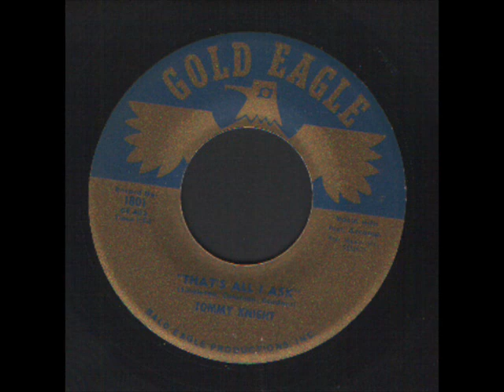Tommy Knight - That's all i ask - There's no pain - Popcorn soul.wmv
Tommy Knight - That's all i ask - There's no pain - Popcorn soul